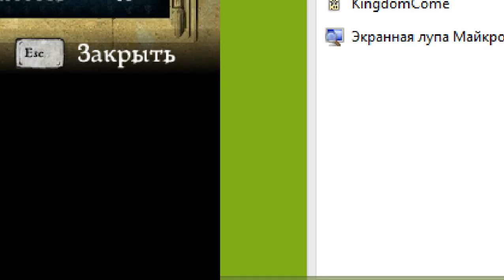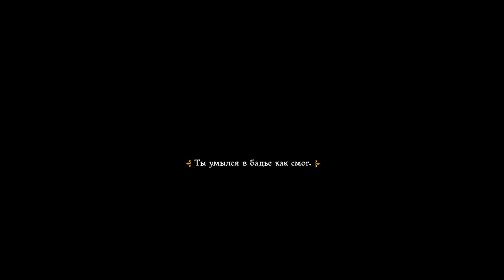6 Kingdom Come Deliverance adventure rpg George IV Kostandi